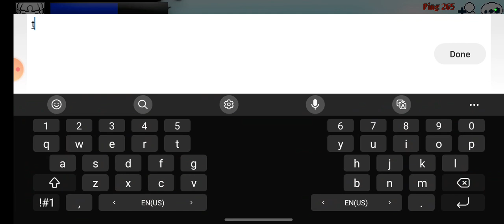the most laggy fight in history wotu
why are you looking at the description I have no words just like you